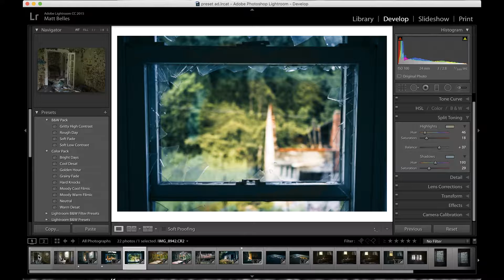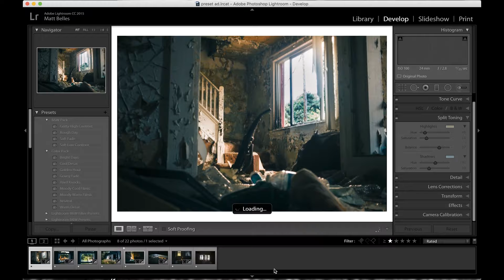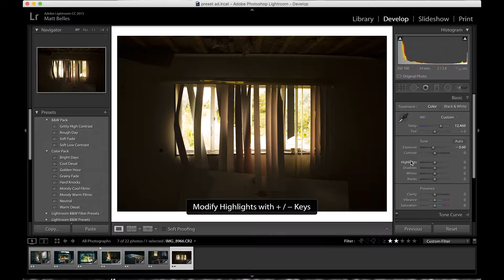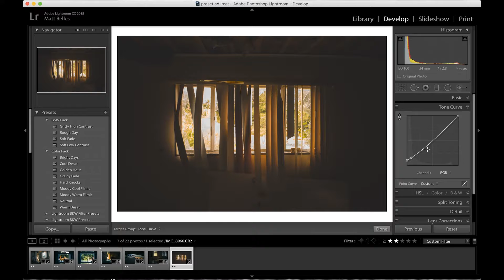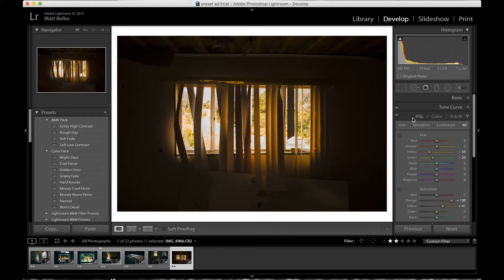Lightroom 5 Tips and Tricks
Here are 5 Tips to Improve Your workflow in Lightroom!